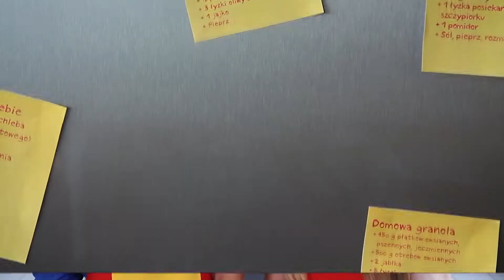Szaszłyki z ananasem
Potrzebujesz:
- 400 gram filetu z kurczaka
- 2 łyżeczki miodu
- 2 łyżeczki musztardy francuskiej
- 3 łyżki oleju
- 1 puszkę ananasów

Cena 1 porcji to około 4,5 zł

Życzymy smacznego i zapraszamy na nasz profil na Facebook'u oraz stronę Internetową